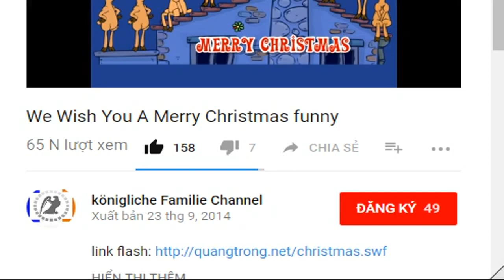Kolumbien gegen England bei WM 2018 – Diese Szenen brachten die Fans auf die Palme: „Was soll der Sc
Kolumbien gegen England bei WM 2018 – Diese Szenen brachten die Fans auf die Palme: „Was soll der Sch***?“